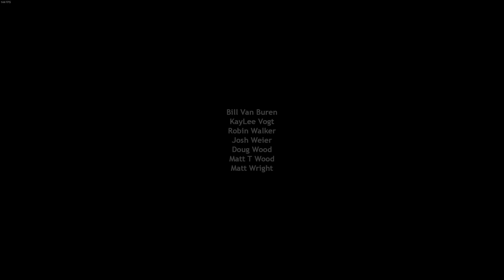Half Life: Source (Fixed Mod V2.1) - PC Walkthrough Chapter 18: Nihilanth